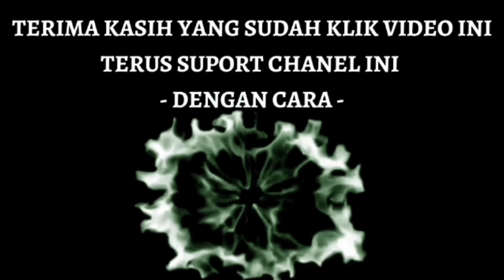Umpan Ikan Belanak Anti Ambyar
Umpan Jitu Ikan Belanak Anti Ambyar Walau Lama Terendam Di Air